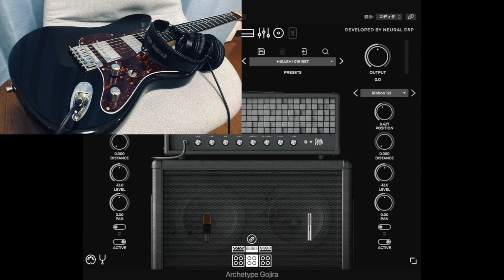「BE WITH YOU」「ここではない、どこかへ」Bacchusで完コピ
Bacchs BST-24HHとNeutral DSPで。